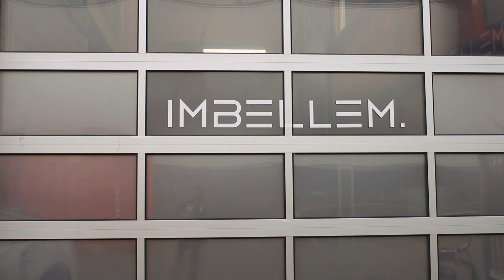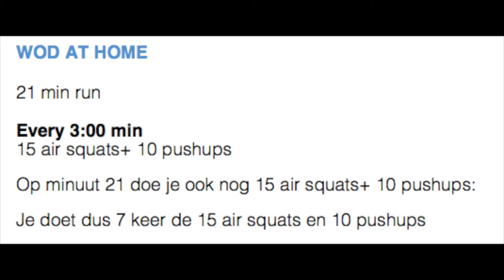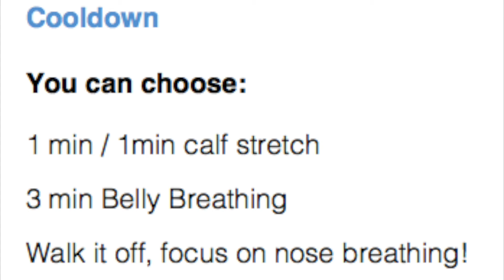HOMEWODIMBELLEM06072020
Warm-up:
100 jog steps

10 leg swings
10 side leg swings

10m:
toe walk
heel walk
outside foot
inside foot
lunges with stretch
lunges with rotation
pulling knee to chest
pulling foot to chest (figure4)

40m side shuffle
40m tapioca's

20m heel flicks

WOD AT HOME:
21 min run

Every 3:00 min
15 airsquats+ 10 pushups

Cooldown
Choose form:

1 MIN/ 1 MIN calf stretch
Walk it off, focus on nose breathing
5 min Belly Breathing